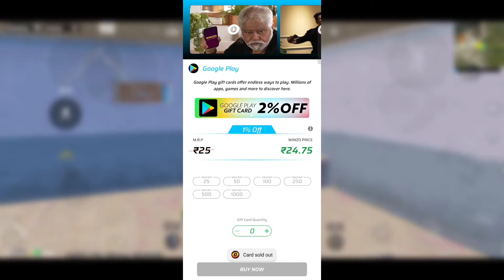FREE 1200 UC 😍 FREE UC IN BGMI 🔥 HOW TO GET FREE UC IN BGMI ( Bgmi Free Uc )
🔥 FREE UC Link 👇🏻

free uc,get free uc in bgmi
free uc trick in bgmi
how to get uc in bgmi
bgmi uc

bgmi
how to get uc in bgmi for free
how to get free royal pass in bgmi
uc

free uc
how to get free uc bgmi
bgmi uc free,get free uc

bgmi me free uc kaise le
get free uc in bgmi

get free uc,free uc
how to get free uc in pubg,free uc pubg mobile
how to get free uc from pubgm

pubg mobile
get free pubg mobile uc
free uc in bgmi
how to get free pubg mobile uc
how to get free uc in pubg mobile 2022
free uc in pubg mobile
bgmi free uc
vg gamer